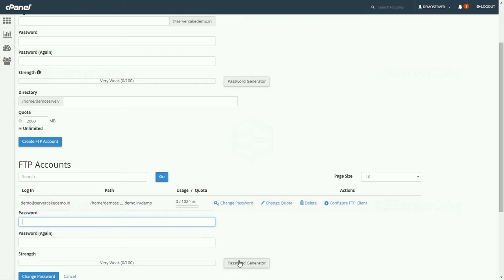How to change FTP password in cPanel - ServerCake India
This video tutorial shows you How to create and delete FTP accounts in cPanel.
1.Login to your Account's cPanel
2.Go to Files Section
3.Now choose FTP accounts option
4.Click the Change password Link of respective FTP account and change password